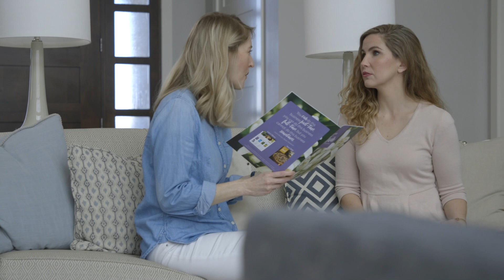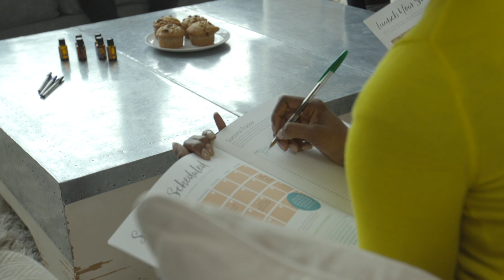doTERRA Empowered You- Living Your Strengths: Command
Command. If you have it, other people probably know it. When you have the Command theme you have presence. You can take control of a situation and make decisions. When other people are afraid to say what needs to be said, you are willing to step up.

Command can be an incredible asset as your build your doTERRA business. You are a natural leader and are not afraid to take charge. Your Command can be direct and decisive. Be careful that you do not come across heavy-handedly as you challenge your team. Encourage, but do not control, your builders. Pull on your other talents to help you empower them in using their own strengths to achieve their goals. Help them to be strong leaders in their own way and give them space to shine.

As your team grows, your builders will occasionally face setbacks, challenges, and frustrations. Your ability to create clarity makes you extremely valuable in these moments when they need stability. Your words are powerful and you can use them to help your builders see what they are really capable of.